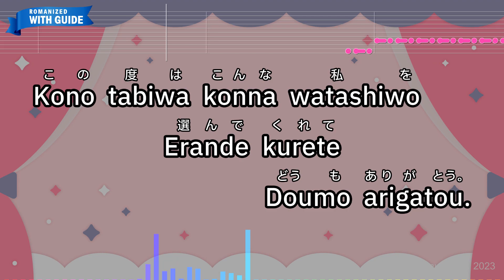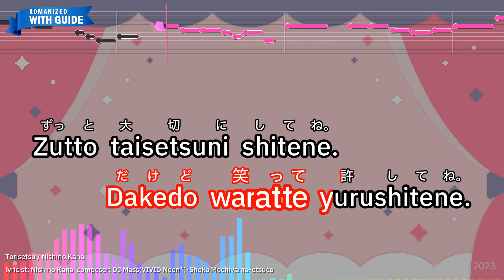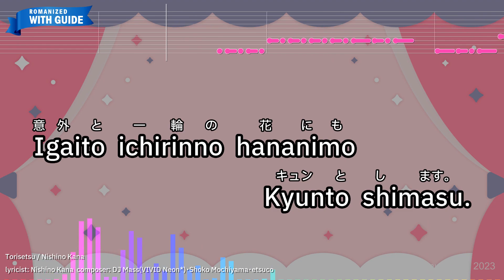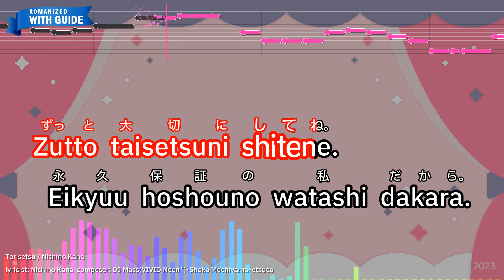Torisetsu – Nishino Kana (Romaji Karaoke with guide)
【Japanese title】トリセツ - 西野 カナ
【Songwriter】DJ Mass(VIVID Neon*)･Shoko Mochiyama･etsuco/Nishino Kana
【Romanized Lyrics】
Kono tabiwa konna watashiwo
Erande kurete
Doumo arigatou.

Goshiyouno maeni kono
Toriatsukai setsumeisho wo yoku
Yonde Zutto tadashiku yasashiku

Atsukattene.Ittenmono nitsuki
Henpin koukanwa uketsuke masen.
Goryoushou kudasai.

Kyuuni fukigenni narukotoga
Arimasu.

Wakewo kiitemo
Kotaenai kuseni

Houttokuto okorimasu.
Itsumo gomenne.

Demo sonna tokiwa korizuni
Tokoton tsukiatte
Agema shou.

Teikitekini homeruto
Nagamochi shimasu.
Tsumega kirei toka

Chiisana henka nimo
Kizuite agema shou.
Chanto miteite.

Demo futotta toka
Yokeina kotowa
Kizukanakute iikarane.

Moshimo sukoshi
Furukunatte kite
Meutsuri suru tokiwa

Futariga hajimete deatta
Ano hiwo omoi dashitene.

Korekaramo douzo yoroshikune.
Konna watashi
Dakedo waratte yurushitene.

Zutto taisetsuni shitene.
Eikyuu hoshouno watashi dakara.

Igaito ichirinno hananimo
Kyunto shimasu.

Nandemo naihino
Chotto shita present ga
Koukateki desu. sense wa daiji.

Demo mijikakutemo hetademo
Tegamiga ichiban
Ureshii monoyo.

Moshimo namidani
Nurete shimattara
Yasashiku fuki totte

Gyutto tsuyoku dakishimete
Anatani shika naosenaikara.

Korekaramo douzo yoroshikune.
Konna watashi
Dakedo waratte unazuite.

Zutto taisetsuni shitene.

Tamaniwa ryokounimo tsuretette
Kinenbi niwa osharena dinner wo

Garaja naito iwazu
Kakko yoku escort shite

Hiroi kokoroto fukai aide
Zenbu uketomete

Korekaramo douzo yoroshikune.
Konna watashi dakedo
Waratte yurushitene.

Zutto taisetsuni shitene.